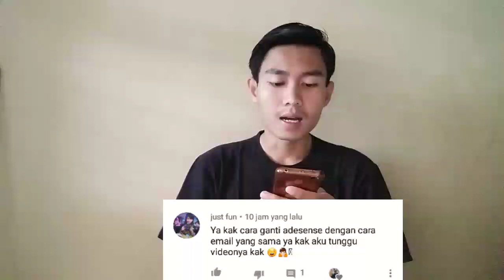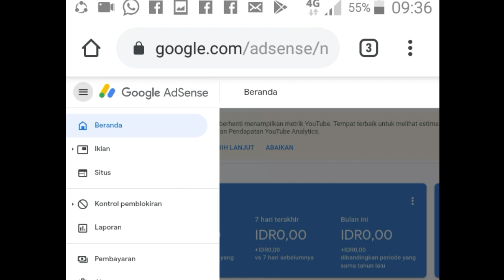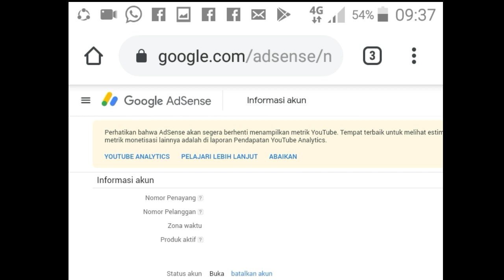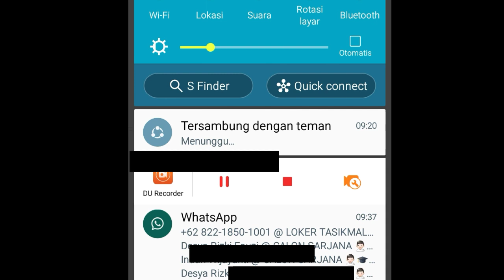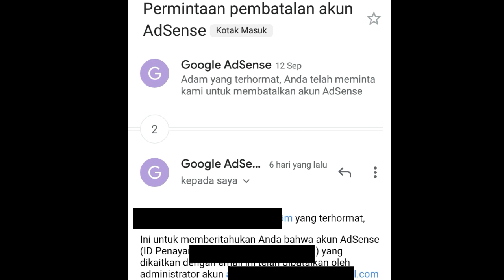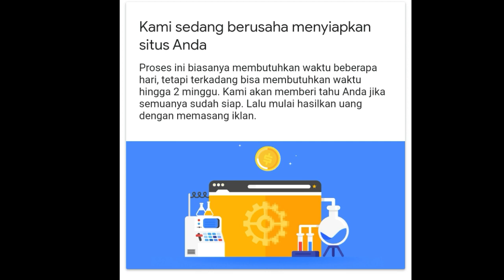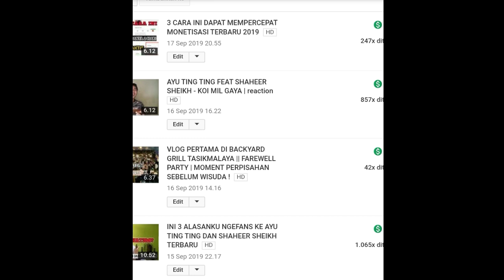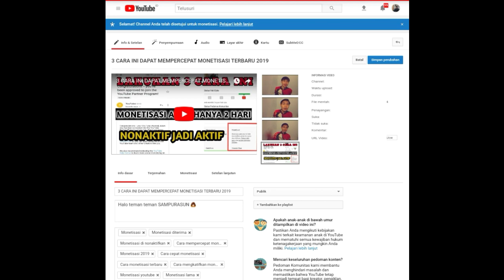TERBONGKAR !!! TIPS MUDAH DITERIMA MONETISASI DG CARA GANTI AKUN ADSENSE !!!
Perkenalkan Namaku Adam dan Ini adalah video ke 26 aku. Aku harap kalian menyukainya. Oh iya, Jika kalian memiliki saran ataupun kritikan kalian boleh sekali menulisnya di kolom komentar di bawah ya :).

Edited Video : Kinemaster pro

 eraser.

Terimakasih kalian sudah membaca deskripsi sampai selesai :)

Video ini juga membahas :

Monetisasi2019
Monetisasiditerima
Diterima monetisasi
Monetisasi youtube
Caramenggantiakunadsense
Akunadsense
Adsense
Masalahadsense
Tipsmudahmonetisasi